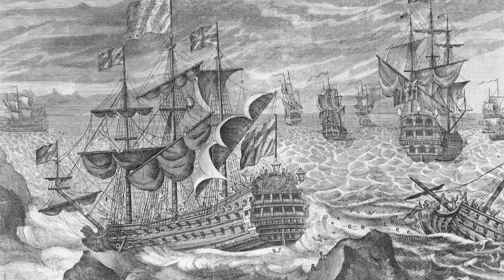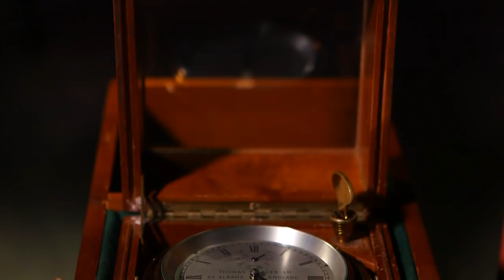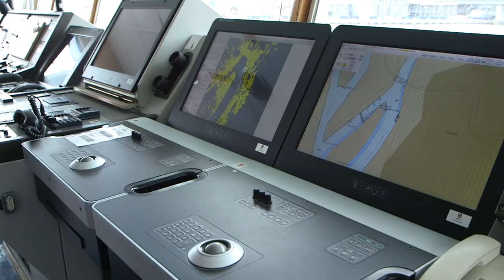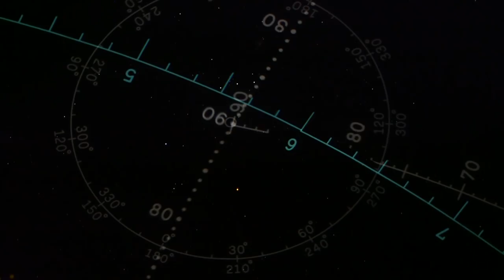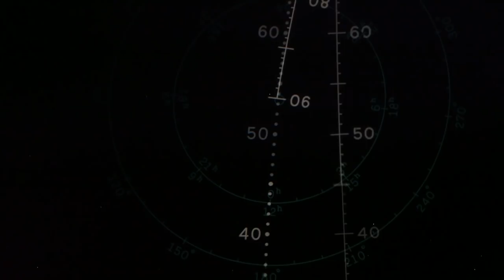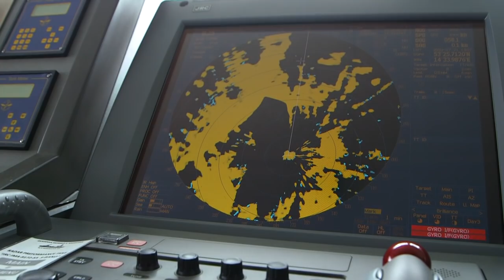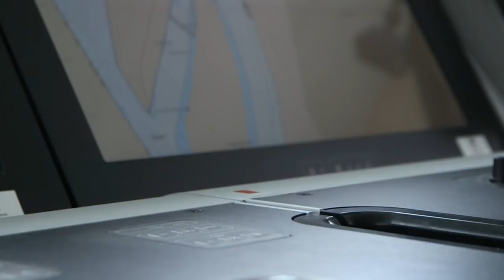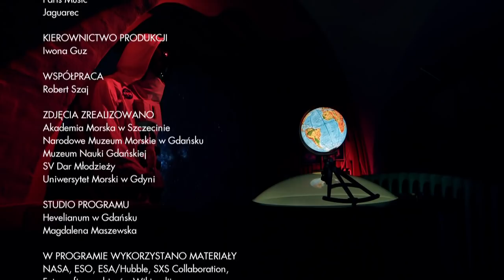Astronawigacja - Astronarium 102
Od wieków to właśnie na podstawie ciał niebieskich określano pozycję statków na morzach i oceanach. Ta niezwykła sztuka nosi miano astronawigacji. W tym programie pokażemy na czym polega i w jaki sposób prawa rządzące ruchem ciał niebieskich wyznaczają kurs statków na morzu. Zapraszamy na Astronarium!

Rozdziały:
0:00 - Wprowadzenie
2:51 - Historia astronawigacji
5:45 - Sekstant i szerokość geograficzna
10:12 - Wyznaczanie długości geograficznej
17:00 - Nauka astronawigacji
22:14 - Podsumowanie